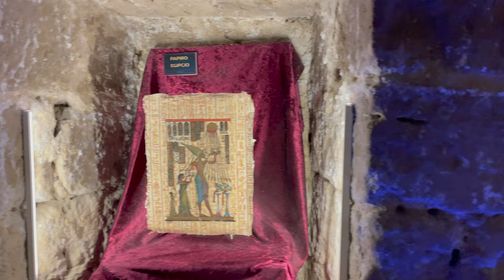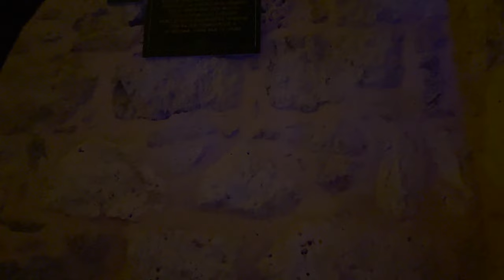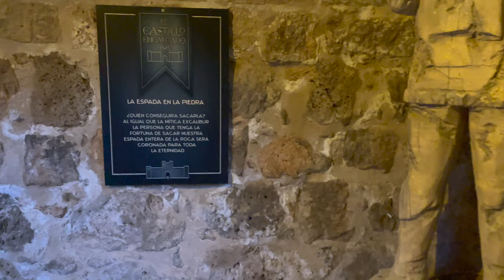CASTILLO ENCANTADO DE TRIGUEROS DEL VALLE (VALLADOLID)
En esta ocasión nos escapamos a uno de los lugares más mágicos y misteriosos de la provincia de Valladolid, el Castillo Encantado de Trigueros del Valle. Es una experiencia perfecta para ir con niños y disfrutar en familia. ¿Os atreveréis a recorrer un castillo encantado habitado por criaturas fantásticas?

✍ Planifica tu viaje con nuestros enlaces y ayúdanos a mantener la web y seguir haciendo vídeos.